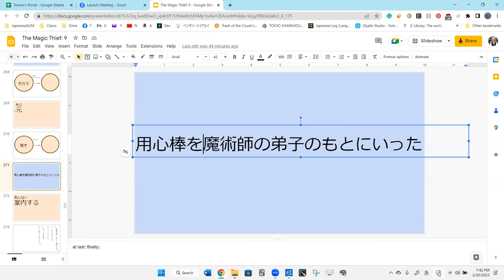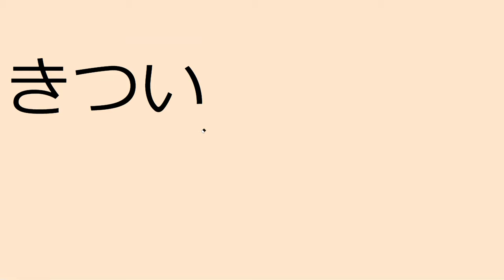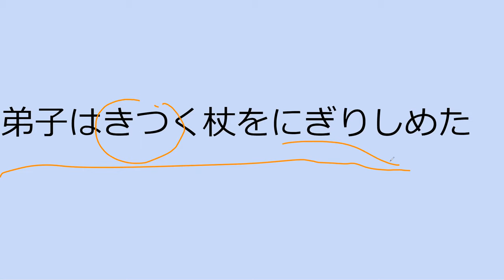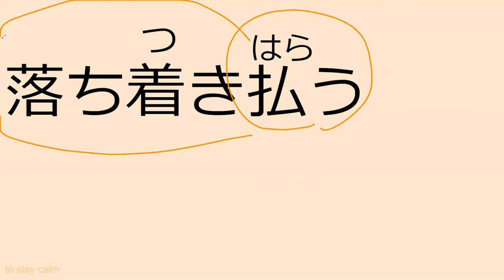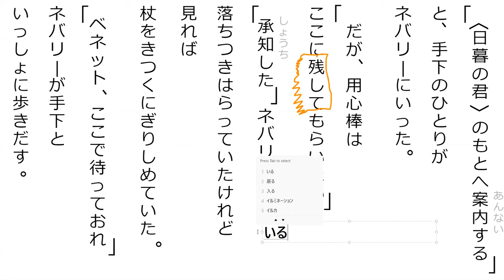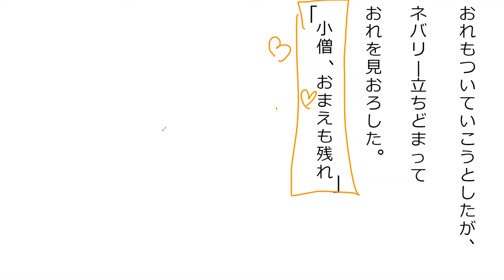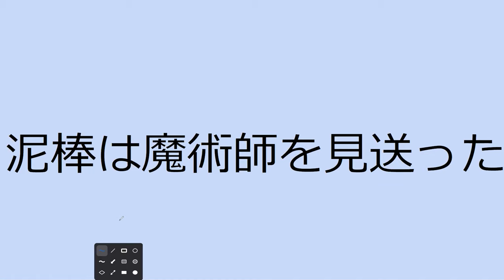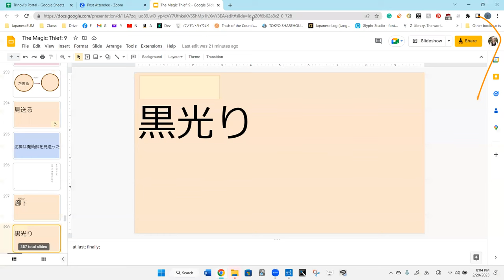Lesson 32B 魔法が消えていく